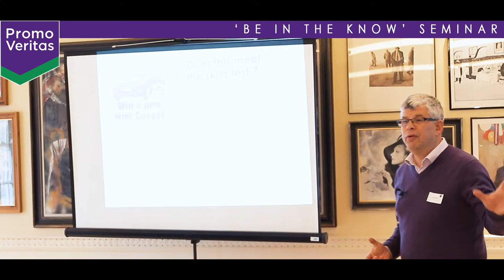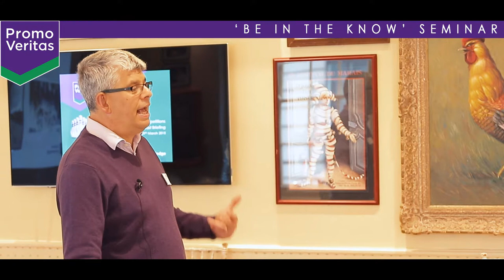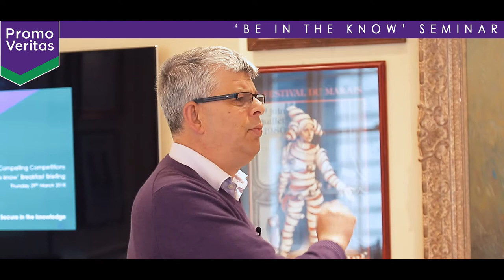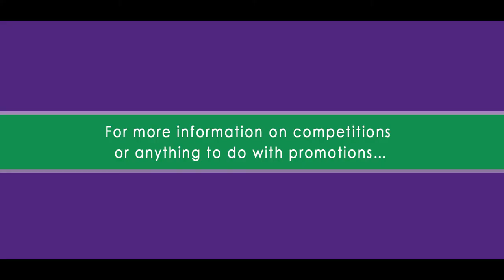PromoVeritas Competitions Breakfast Briefing Full Version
Full version of our Be in the know: Compelling Competitions Breakfast Briefing on 29th March 2018 at Langan's Brasserie.